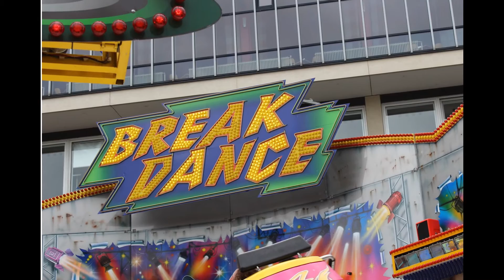Opening kermis Dordrecht 2017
Hier alvast de foto`s. De video volgt later.